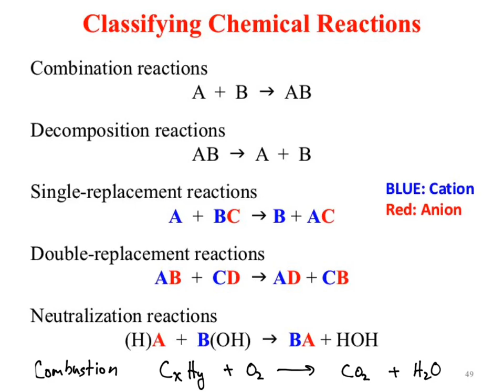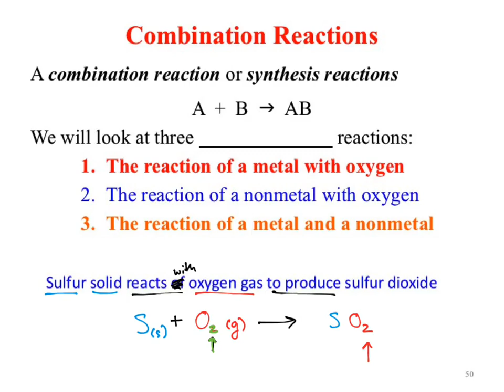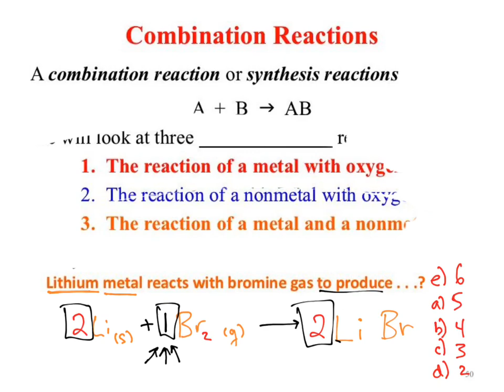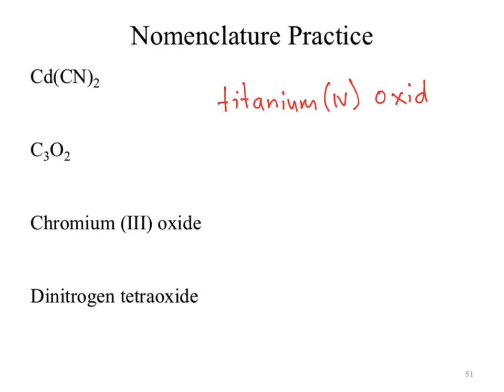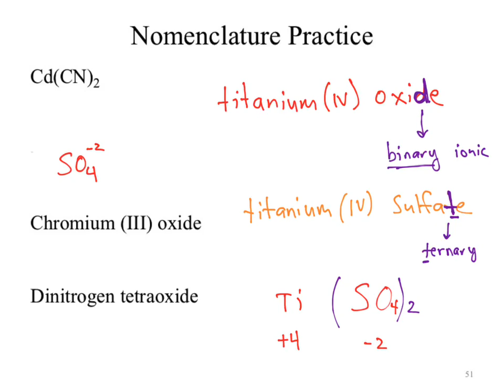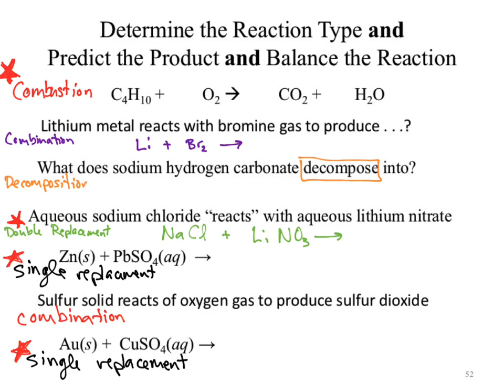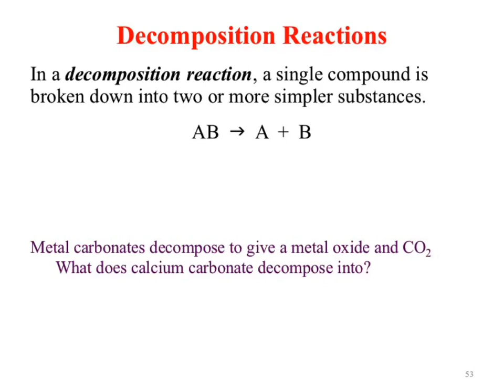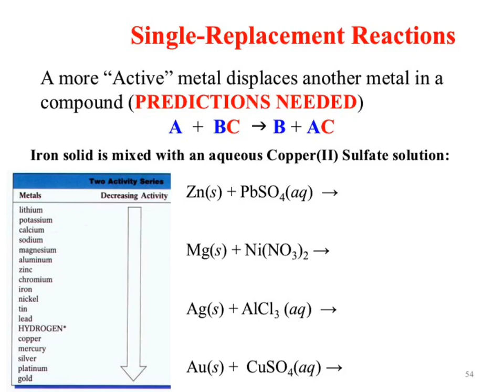CHM130 wk06b rxns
reaction equations and types.